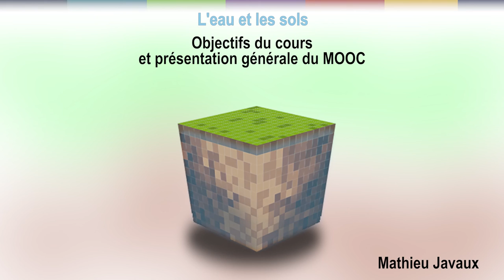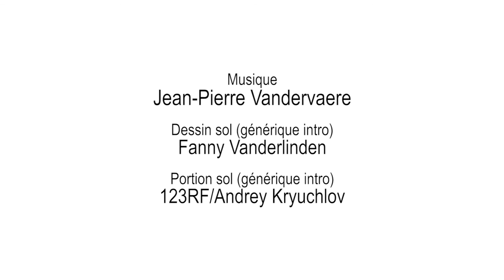3 Objectifs du cours et présentation générale du MOOC